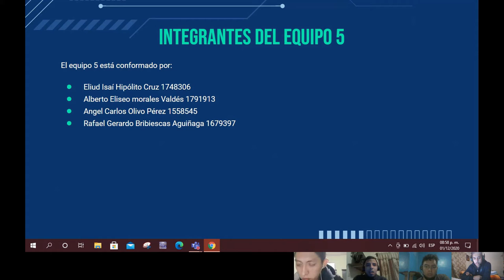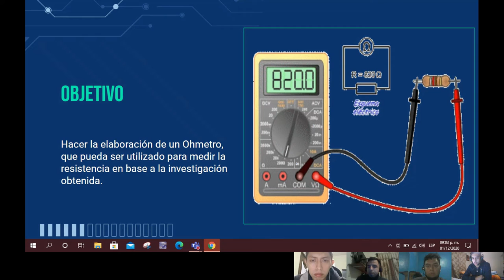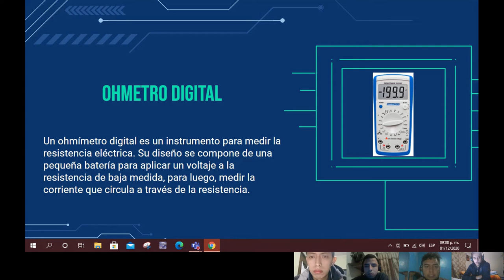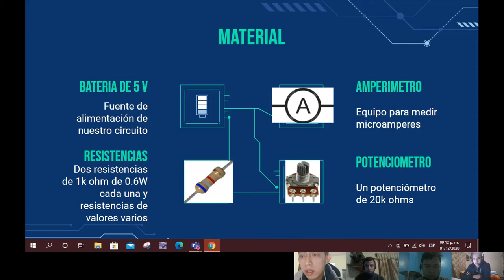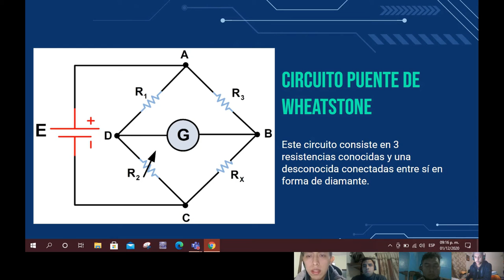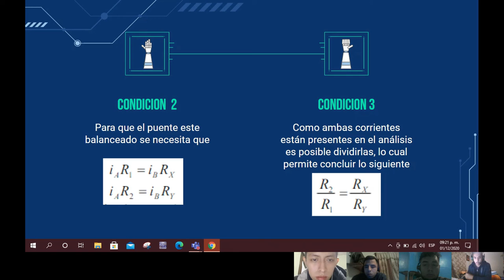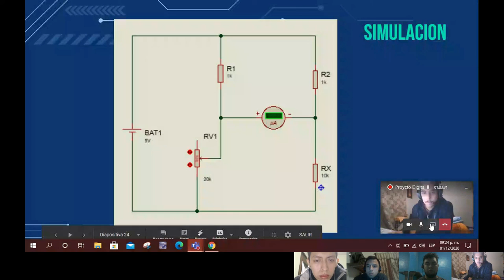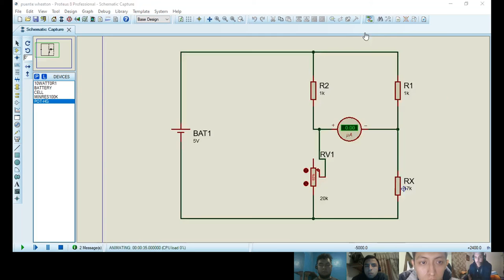Proyecto Electronica Digital II Equipo 5 Óhmetro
Electrónica Digital II
Proyecto Electrónica Digital II.

Equipo #5 “Ohmetro”.

Miembros del equipo:

- Rafael Gerardo Bribiescas Aguiñaga. 1679397
- Alberto Eliseo Morales Valdés. 1791913
- Eliud Isaí Hipólito Cruz. 1748306
- Ángel Carlos Olivo Pérez. 1558545

Grupo: 006 Hora: Martes N4-N6.